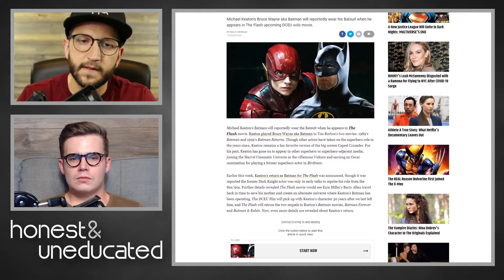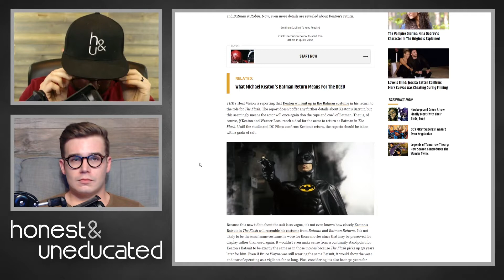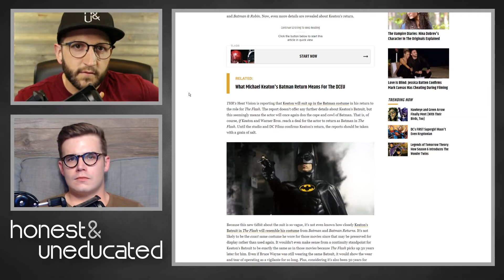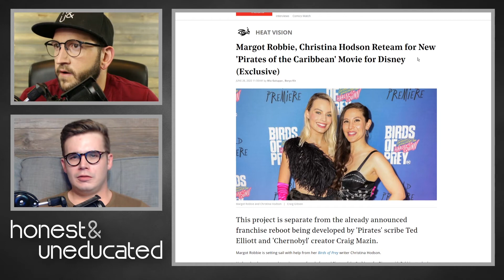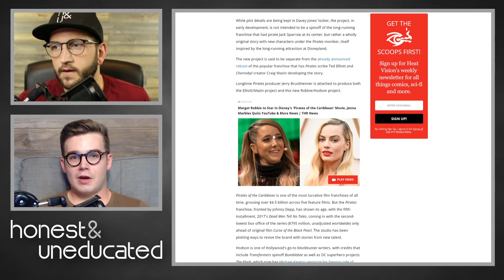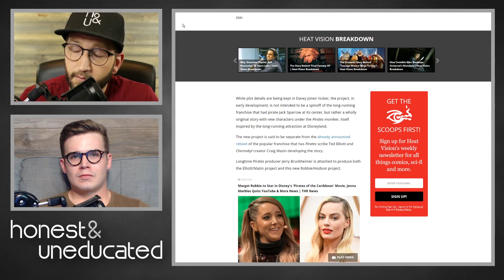DCEU + Michael Keaton = Multiverse or Batman Beyond? | H&U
Rob and Rik discuss whether or not the return of Michael Keaton as Batman indicates the DCEU is going the Multiverse route and/or introducing Batman Beyond.

- New episodes of the Honest and Uneducated show drop Monday, 8am EST.